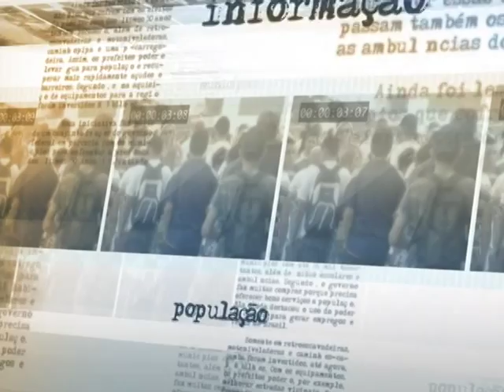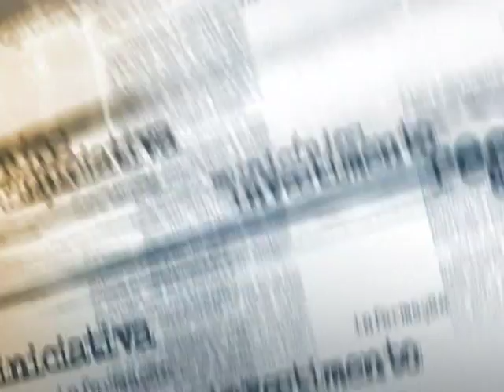Ministério da Saúde diz que Brasil não corre risco de epidemia de ebola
NOTÍCIAS DA FONTE - 08.08.14: O ministro da Saúde, Arthur Chioro, disse nesta sexta-feira (8) que o Brasil não corre risco de sofrer uma epidemia de ebola. Chioro comentou as recomendações da Organização Mundial de Saúde (OMS) para combate à disseminação do vírus, que atualmente ataca países africanos. Segundo o ministro, o Brasil reforçou as ações de vigilância sanitária nos portos e aeroportos internacionais e profissionais de saúde estão atentos a possíveis sinais e sintomas para identificar pessoas infectadas. Arthur Chioro disse ainda que o Brasil está colaborando com a OMS para bloquear a doença e enviou 15 toneladas de medicamentos e materiais hospitalares para ajudar os países afetados.